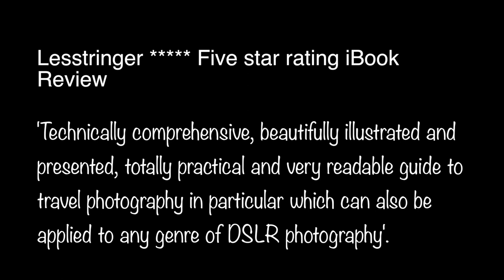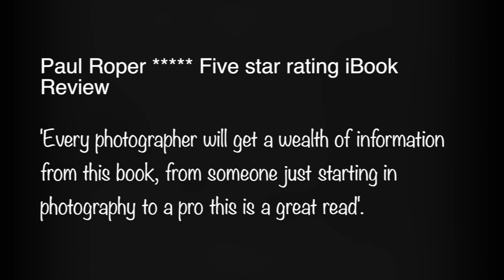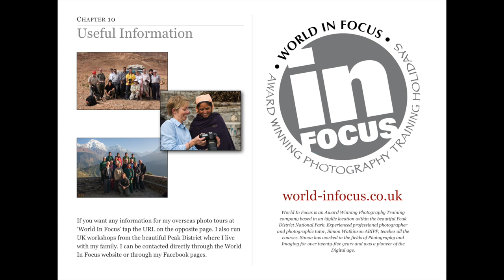Mastering DSLR Travel Photography by Simon Watkinson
Travel photography book that teaches in a straight forward way on how to capture beautiful images.